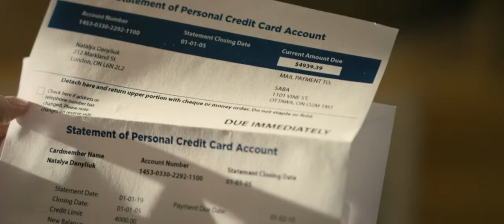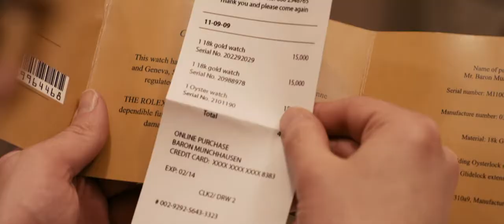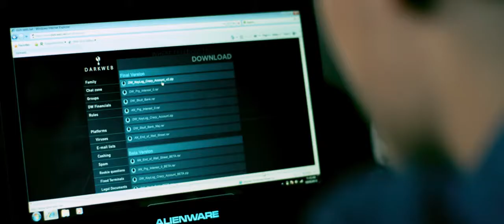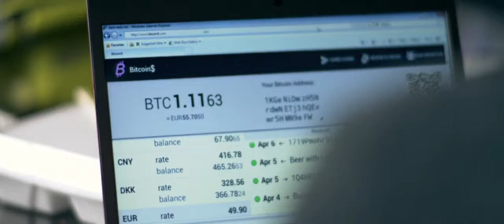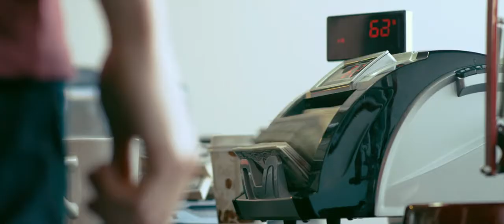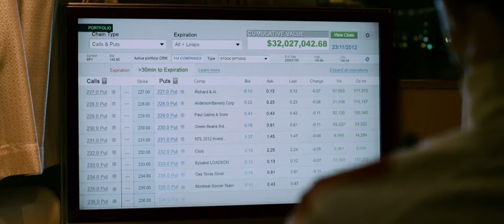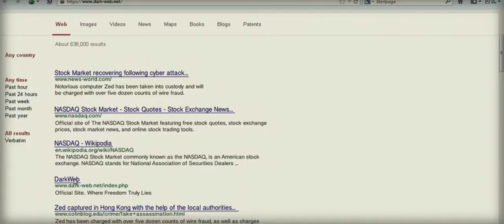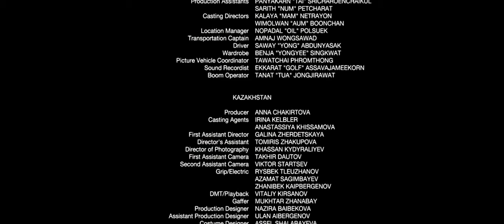Hacker 2016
Working for an online criminal organization, a young Ukrainian hacker (Callan McAuliffe) launches a personal vendetta against the entire banking system after his mother loses her job